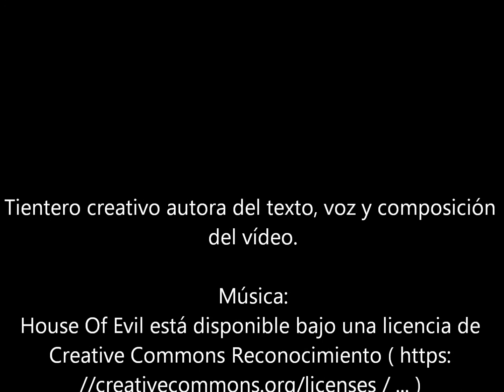Juego macabro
Hay juegos peligrosos a los que es mejor no jugar porque se pueden volver en contra de quienes los practican y convertirlos en sus esclavos

-Tintero creativo: Locución e interpretación propias
Edición de imágenes propias en Gimp y Blender
Autora del texto. Registrado en Safe creative
-Música: House of evil de Audionautix está disponible bajo una licencia de Creative Commons Reconocimiento ( https: //